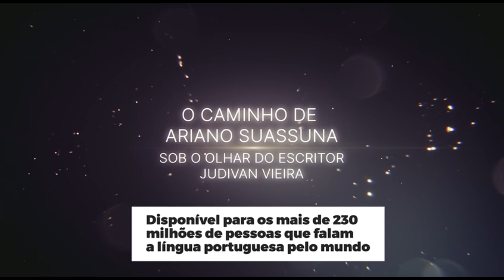O CAMINHO DE ARIANO SUASSUNA SOB O OLHAR DO ESCRITOR JUDIVAN VIEIRA. SÉRIE QUE ENCANTA QUEM ASSISTE!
Você vai amar essa série documental em 2 temporadas e 13 episódios. Por exemplo, no DF você assiste na TVCOMDF, em Santos-SP, você assiste na TVCOM.SANTOS.

APOIO e Combrasiltv, TVCOMDF, TVCOM.SANTOS-SP.